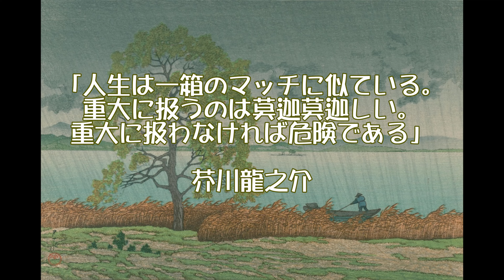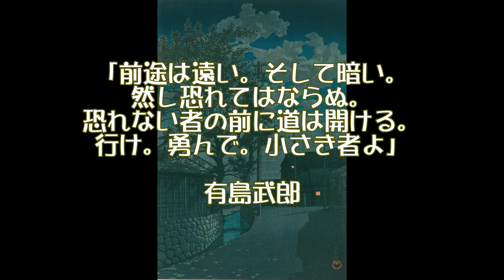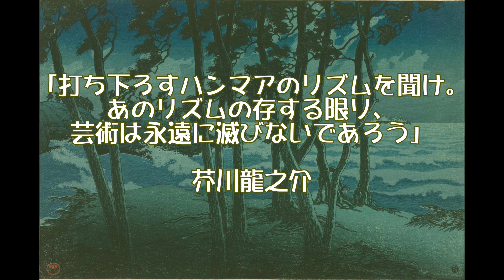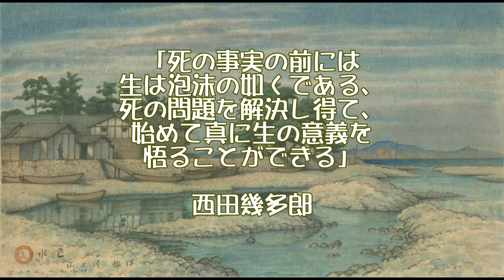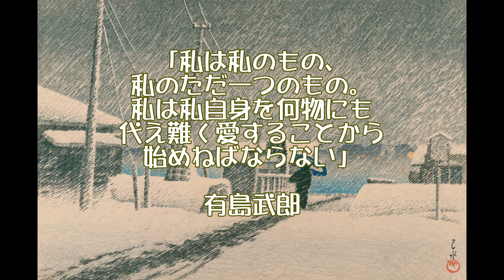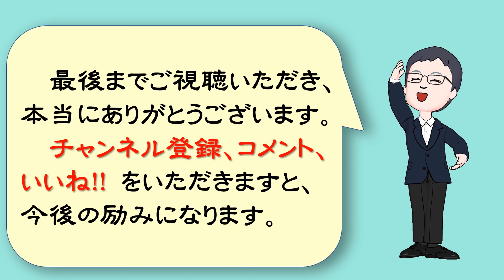【名言】「大正を生きた人物」の名言30選🌲🌿🌳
今回は、日本の大正時代を生きた人物の名言をお届けします。
大正時代を生きた人物による名言には、

・「人生は一箱のマッチに似ている。重大に扱うのは莫迦莫迦しい。重大に扱わなければ危険である」（芥川龍之介）

・「信念というのは伝説や理論に由りて外から与えらるべき者ではない、内より磨き出さるべき者である」（西田幾多郎）

・「個性の優れる方面に於て各々止むなき表現をなせ」（宮沢賢治）

・「僕の将来に対する唯ぼんやりした不安」（芥川龍之介）

また、動画の背景は、「昭和の広重」とも称される絵師、川瀬巴水の風景版画を使用しています。彼の版画集「旅みやげ」は大正8（1919）、9年に第1集、10年に第2集が発行され、関東大震災により制作が中断されたのち、13年に第3集が発行されました。
今一番見てほしい厳選動画８選

※電子展示会「NDLイメージバンク」に掲載されているデジタル画像については国立国会図書館への申込みを行うことなく転載することができることを念のため付記します。